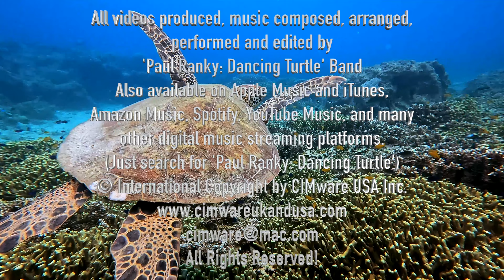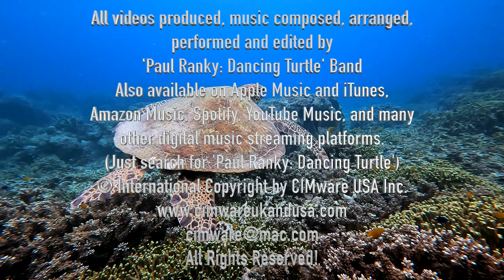Paul Ranky 4K Film Philippines Sogod Bay Dives 3 WideMacro DiveWithMe 4K Master Up to 4K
Dive, track and explore the world with Paul Ranky is promoting sustainable green living and mobility, our oceans, marine life and coral restoration. Pls. click on the the links below / copy-paste the titles into a YouTube search field; if it does not link, please be patient; it will be uploaded very soon...

Paul-Ranky-4K-Acadia-National-Park-USA-Video-4K-Master

Paul-Ranky-4K-Acadia-National-Park-USA-Picture-Show-4K-Master

Paul-Ranky-4K-Fort-Lauderdale-Florida-WaterTaxiTour-4K-Master

Paul-Ranky-4K-FloridaKeys-KeyWest-Exploration-4K-Master

Paul-Ranky-4K-Amelia-Island-FL-USA-4K-Master

Paul-Ranky-4K-Kayaking-GreenwoodLake-Monksville-Reservoir-Cranberry-Lake-Musconetcong-River-Lake-Hopatacong-4K-Master

Paul-Ranky-4K-Spring-Skiing-Catskill-Maountains-USA-East-Coast-4K-Master

Paul-Ranky-4K-Philippines-Apo-Island-Liquid-M14-Dives-WideMacro-DiveWithMe-4K-Master

Paul-Ranky-4K-Philippines-Dauin-Liquid-ShoreDives-3-WideMacro-DiveWithMe-4K-Master

Paul-Ranky-4K-Philippines-Dauin-Liquid-ShoreDives-4-WideMacro-HotSprings-DiveWithMe-4K-Master

Paul-Ranky-4K-Philippines-Dauin-Liquid-ShoreDives-5-WideMacro-DiveWithMe-4K-Master

Paul-Ranky-4K-Philippines-Sogod-Bay-Dives-1-WideMacro-DiveWithMe-4K-Master

Paul-Ranky-4K-Philippines-Sogod-Bay-Dives-2-WideMacro-DiveWithMe-4K-Master

Paul-Ranky-4K-Philippines-Sogod-Bay-Dives-4-WideMacro-DiveWithMe-4K-Master

All videos were shot with the aim of utmost honesty, respect, and realistic objectivity, produced by Paul G Ranky, in 4K UHD quality.

On Youtube pls. search for: ‘Paul Ranky’.

Paul's own music is composed, performed, edited and produced professionally. Just like the videos, his music is also available for licencing. Pls. search for 'Paul Ranky: Dancing Turtle'.

None of these videos would have been possible without the help of Paul's family and friends around the world. With special thanks to the people of the USA, the Philippines, Europe, and other parts of the world and all companies helping his efforts with reliable products and services, including Apple, Sony, Canon, ScubaPro, GoPro, Dolce Vita Hotel, Puerto Princesa, United Airlines, Philippine Fun Divers, Sogod Bay Scuba Resort, Evolution Diving Resort on Malapascua Island, New York City, USA, GoPro, and others.

Paul G. Ranky is a professional videomaker and PADI (Professional Association of Dive Instructors, USA) certified SCUBA rescue diver.

He is also a 35 plus year veteran (dive, track and explore) expedition planner and leader, and a professional topside and underwater video producer. He can be reached via YouTube, or LinkedIn (with more than 2.4 million networked professionals). On LinkedIn search for 'Paul Ranky'.

© International copyright by CIMware USA, Inc. USA